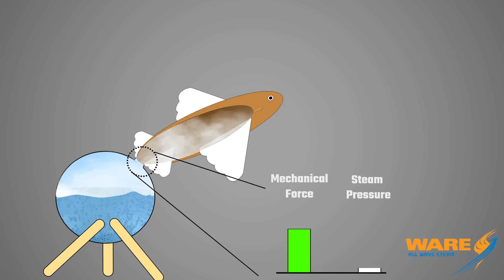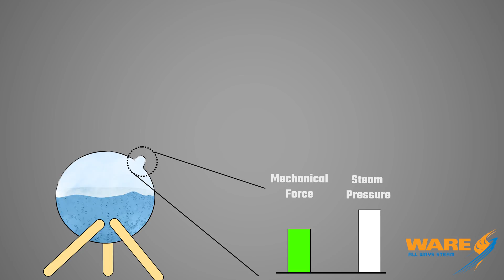Archytas' Steam Powered Pigeon - Steam Culture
Today on Steam Culture, Brent talks about a steam powered pigeon from 400 BCE. This invention used the power of steam to create a believable flying robot. It would soar through the sky going as far as several hundred meters. Watch as Brent goes through how it works and some history on it.

Key Terms:
Archytas
Steam Pigeon
Early Robots
Steam Education

We offer nationwide boiler rental. Get a quote within an hour!

4steamware.com - Purchase clever, steam industry themed t-shirts. All proceeds go to Kosair Charities.